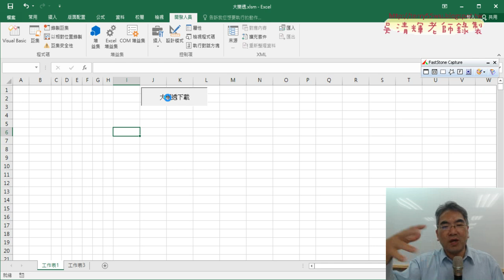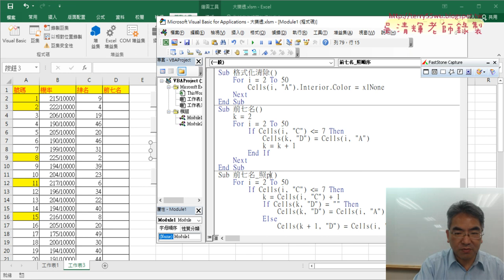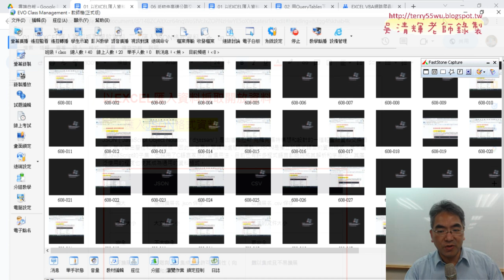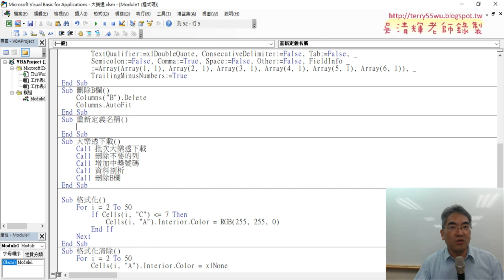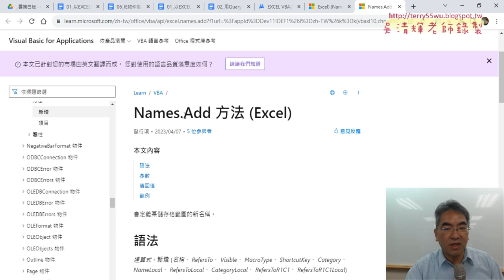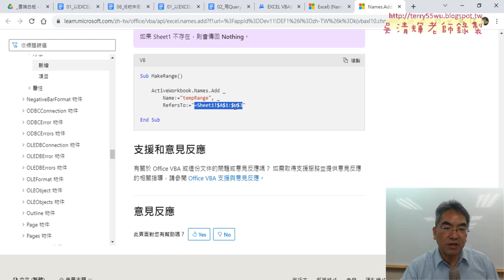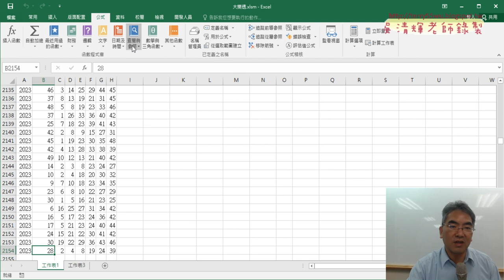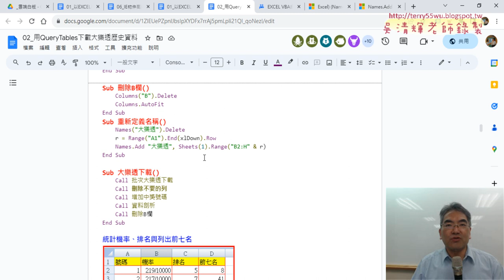04 總結大樂透下載與Names物件刪除與新增名稱